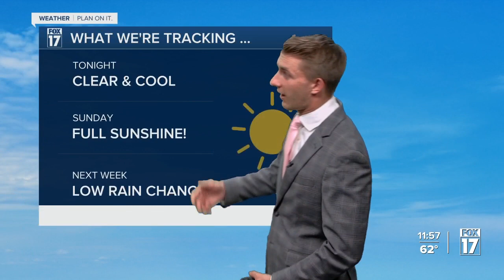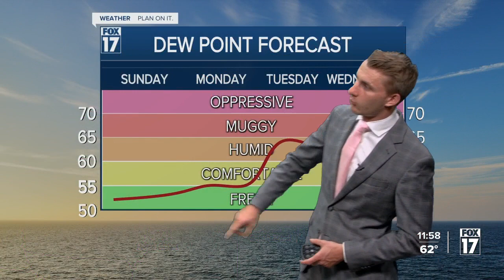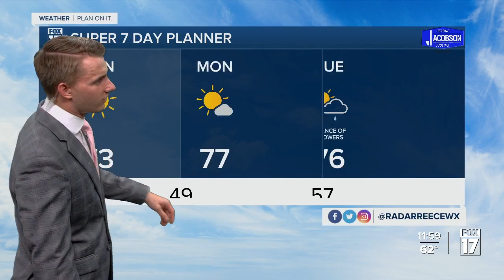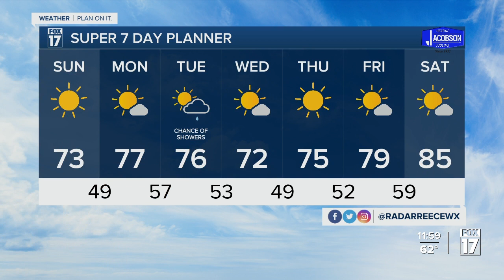Saturday Evening Forecast Aug. 27, 2023